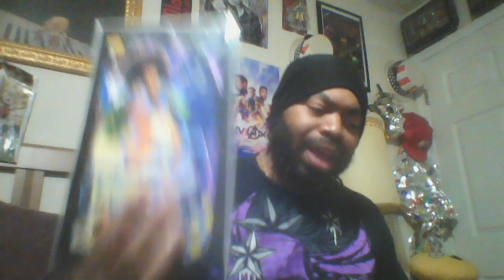DAILY VLOG | Diabetes and I: Day 1422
Subject: GOAT

AMAZON WISHLIST:

CHECKOUT MY BLOGS!!!

Amazon books:

RULES FOR LIVESTREAM:
1. If you are commenting in the live chat, comments regarding or referring to “S4S” will be deleted. That goes for the REGULAR COMMENT SECTION as well.

2. Come into the GOAT Nation with good vibes and conversation, ya feel me? NEGATIVITY WILL NOT BE TOLERATED.

3. Spell out your numbers (ex. One, two, twenty-four, etc)

4. You must be following prior to the current livestream and have commented on at least five videos to be featured on the program. In other words. you must be a REGULAR viewer.

Breakfast: pancakes

Lunch: no lunch

Dinner: ham and cheese sandwiches (mayo, lemon pepper, wheat bread) and Clancy Cheese Puffs